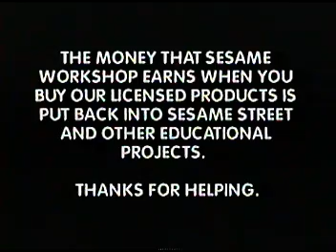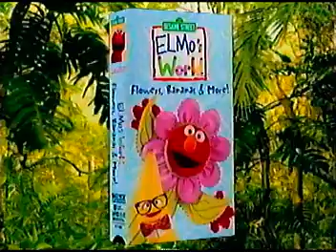Closing to Elmo's World Happy Holidays 2002 VHS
Here's the closing:

1. Last few seconds of the credits
2. Thanks for Helping
4. Look for These Great Products from Sesame Street bumper
5. Kids' Favorite Songs 2 preview
6. Elmo's World Wild Wild West preview
7. Elmo's Magic Cookbook preview
8. Elmo's Musical Adventure preview
9. Elmo's World videos preview
10. Kids' Favorite Songs preview